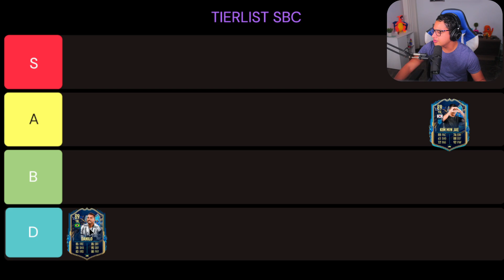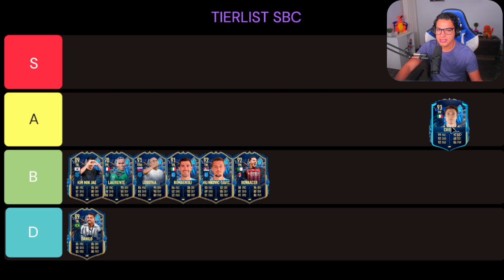¡TIERLIST de los MEJORES JUGADORES DE LA SERIE A! |FIFA 23 ULTIMATE TEAM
Disfruta de esta Tierlist con los Mejores Jugadores de la SERIE A.

Otros videos que te pueden interesar:

¿Vale la pena el PLAYER PICK de ÍCONO 90+ PRIME/TOTY/FB o TT? 😍 x25 90+ ICON PLAYER PICK SBC FIFA 23

¡ABRIMOS LAS RECOMPENSAS DEL FINAL DE TEMPORADA #6 Y ESTO FUE LO QUE SALIÓ! | FIFA 23 ULTIMATE TEAM

TIERLIST SERIE A,
TIERLIST FIFA,
TIERLIST FIFA 23,
TIERLIST ULTIMATE TEAM
TIERLIST SBC,
FIFA 23,
TIER LIST,
FIFA 23 TIERLIST,
TIERLIST TOTS,
ULTIMATE TEAM,
SBC,